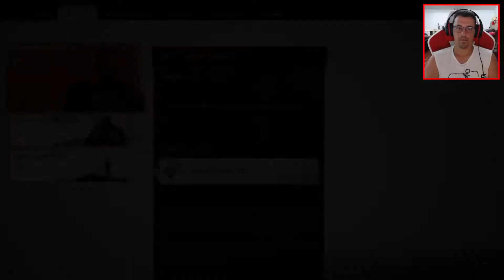Ghost Of Tsushima #23 Mensagem Ao Nosso Tio Shimura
Apoia este canal para obteres acesso aos seguintes benefícios:
- A cada 100 membros será feito um sorteio de um item aleatório relacionado com videojogos e cultura pop, para te habilitares basta seres membro, apoiares o canal e seguires-me no Instagram.

PlayStation 4 Pro Gameplay

INSTANT GAMING

CANAIS PARCEIROS

DONATIVOS